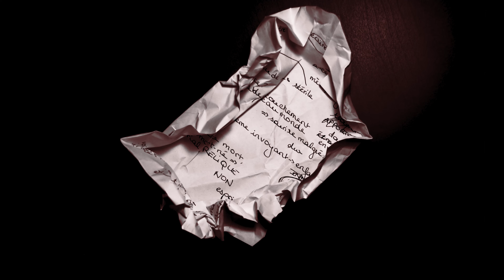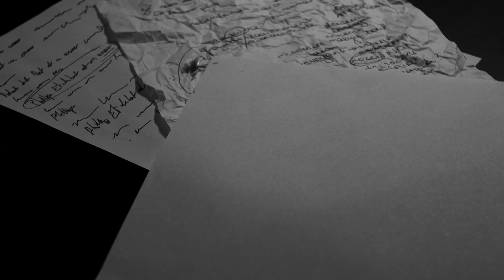Idumée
de Léna CHARIÉRAS

(Il fait nuit. Le poète prépare son encre. Il ne sait pas si l'enfant qui l'empêche d'écrire est celui qui hante son inspiration. Il ne sait pas si la berceuse qu'il entend fredonner est réelle ou fantasmée. Quand l'aube brûle l'image et révèle le poème-enfant, saura-t-il mettre le point final à son œuvre ?)

Don du poème
Je t'apporte l'enfant d'une nuit d'ldumée !
Noire, à l'aile saignante et pâle, déplumée,
Par le verre brûlé d'aromates et d'or,
Par les carreaux glacés, hélas ! mornes encor, L'aurore se jeta sur la lampe angélique,
Palmes ! et quand elle a montré cette relique
À ce père essayant un sourire ennemi,
La solitude bleue et stérile a frémi.
ô la berceuse, avec ta fille et l'innocence
De vos pieds froids, accueille une horrible naissance Et ta voix rappelant viole et clavecin,
Avec le doigt fané presseras-tu le sein
Par qui coule en blancheur sibylline la femme
Pour des lèvres que l'air du vierge azur affame?

(Poème de Stéphane Mallarmé)

Cours le court ! 1ère édition 2022

La Foire du livre de Brive a proposé « Cours le court », un concours de courts-métrages poétiques ouvert à tous les amateurs. Le défi de cette première édition : mettre en images des poèmes de Mallarmé en 3 minutes maximum.

Les modalités du concours :
- ouvert à tous les amateurs, grands et petits, en individuel ou à plusieurs, en classe, en groupe…
- le court-métrage réalisé ne doit pas dépasser 3 minutes, générique compris
- il doit s’appuyer sur un des poèmes de Mallarmé dans la sélection proposée
- toutes les créativités sont bienvenues, docu, fiction, clip musical, expérimental, animation…